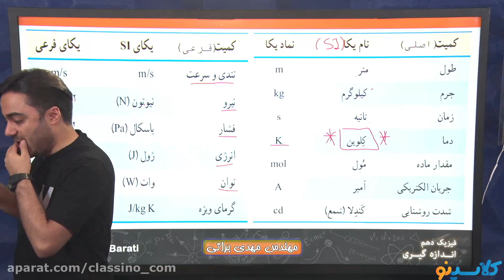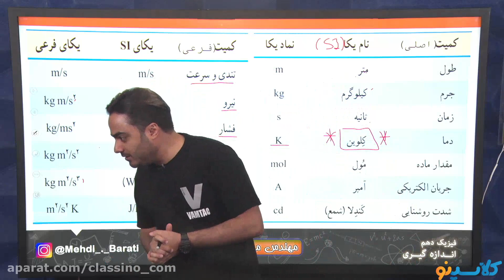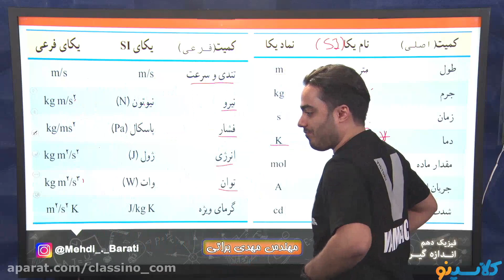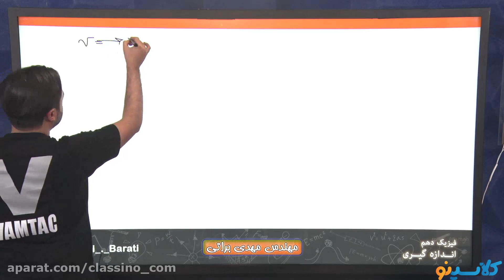What you need to know about Qualitative research